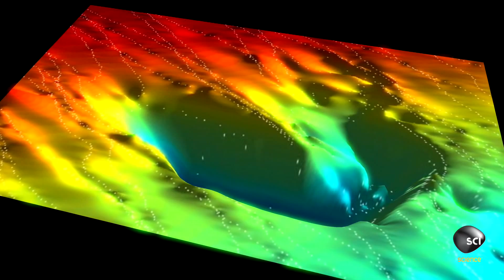Understanding Antarctica's Ghost Lakes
What on Earth? | Tuesdays at 9/8c on Science
Ghost lakes have existed for millions of years, but they just recently started showing themselves.  Scientists scrambled to understand what they were seeing in mysterious satellite images.